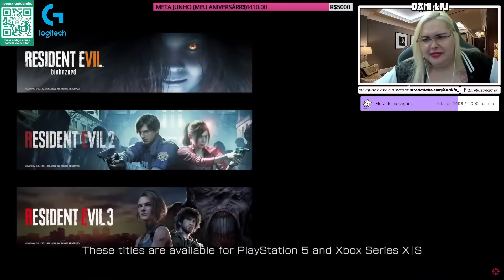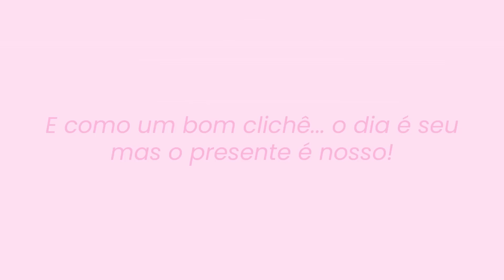MELHORES MOMENTOS DA LIVE (ESPECIAL DE ANIVERSÁRIO) 🥳 - Dani Liu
Oi filhas! Vídeo especial de aniversário! Espero que gostem assim como eu amei! ♥

Lembrando que esse vídeo foi retirado da minha live que faço todos os dias lá na Twitch! Com isso, eu consigo trazer muito mais vídeos aqui pra vocês!